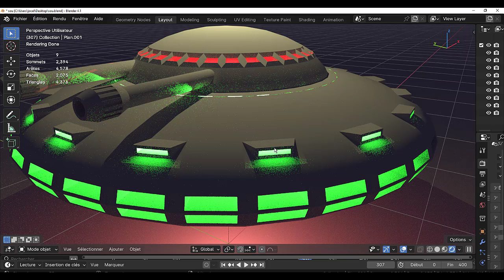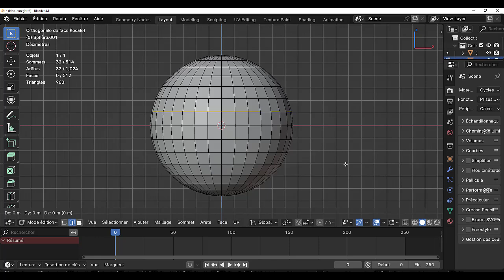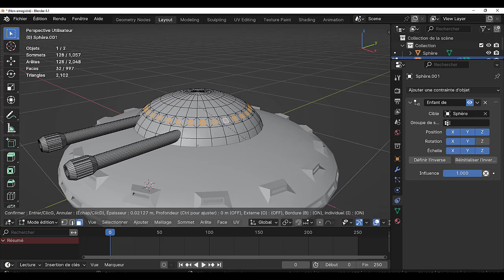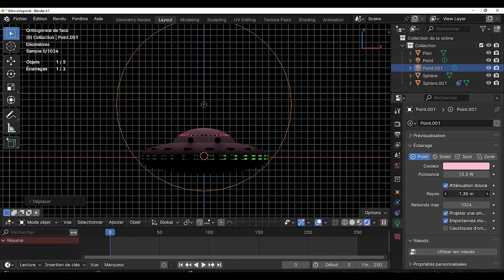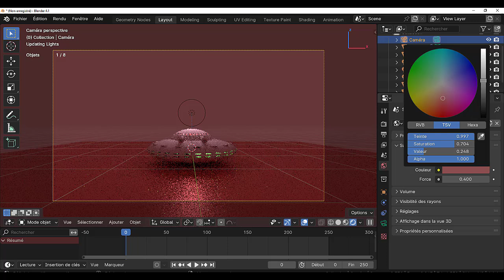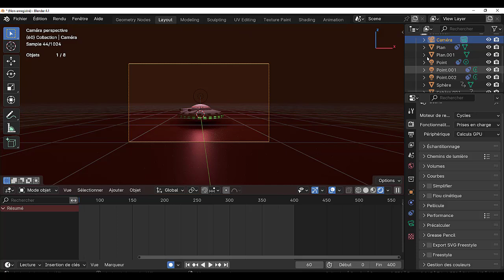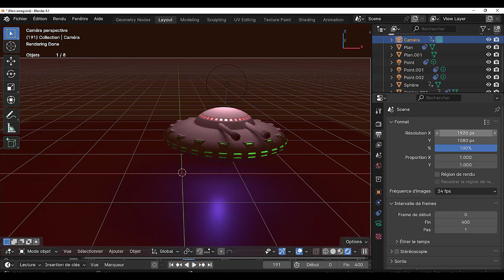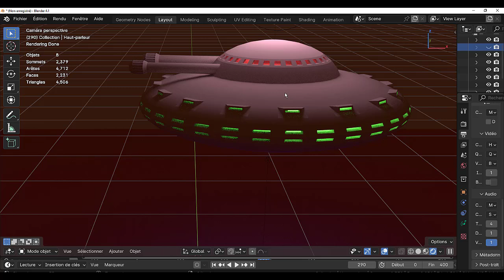Modéliser dans mes pas blender 3d svm6 n°8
soucoupe volante, modélisation, éclairage, rendu vidéo et animation. Une heure de tuto pour un ensemble complet.